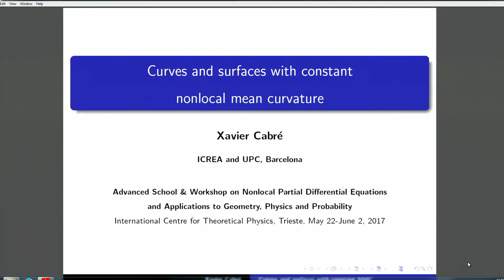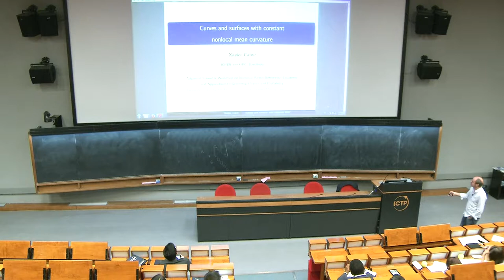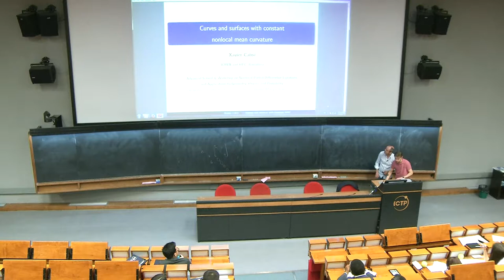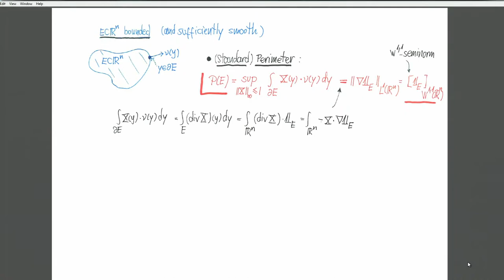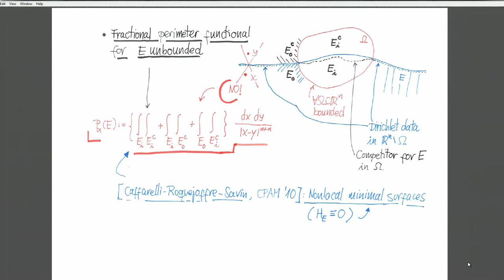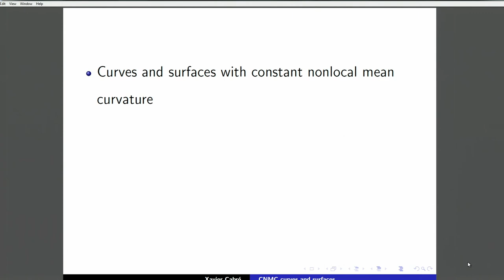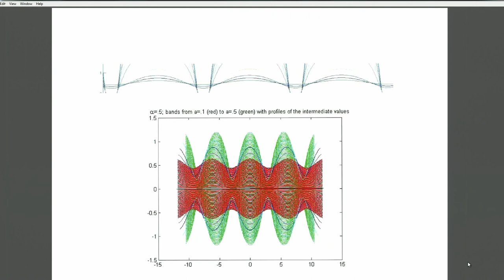Curves and surfaces with constant nonlocal mean curvature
Speaker: Cabré, X. (Universitat Politecnica de Catalunya, Barcelona)
2017_05_30-11_00-smr3118